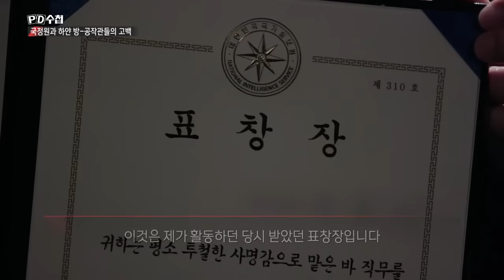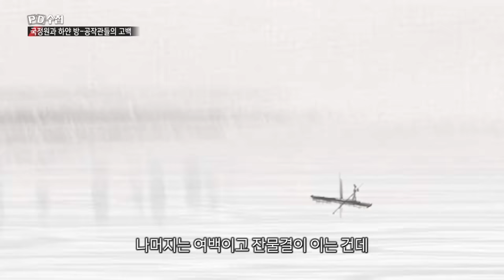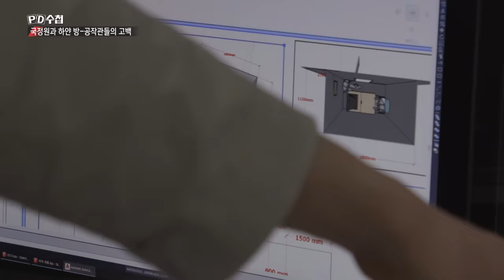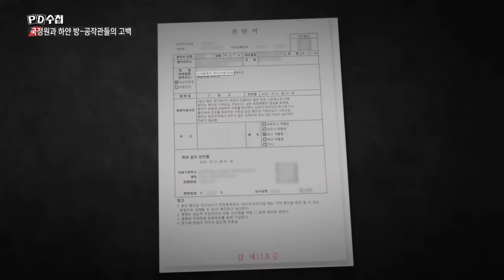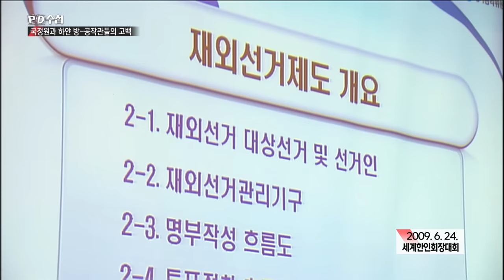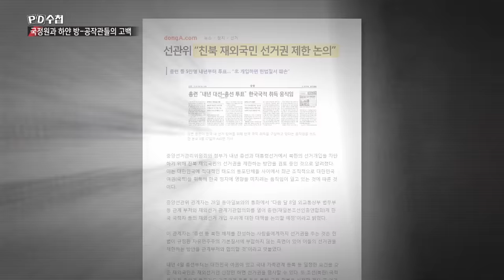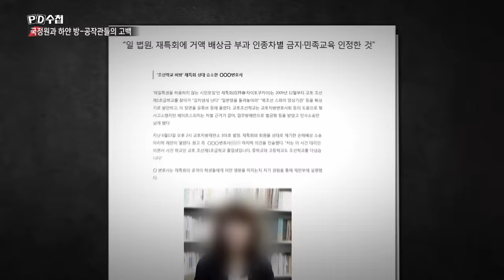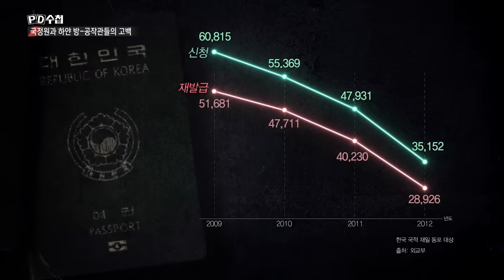국정원과 하얀 방 고문 - 공작관들의 고백 - 전반부 - PD수첩 MBC210601방송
PD수첩 단독 취재
국정원 "하얀 방 고문"의 진실은?